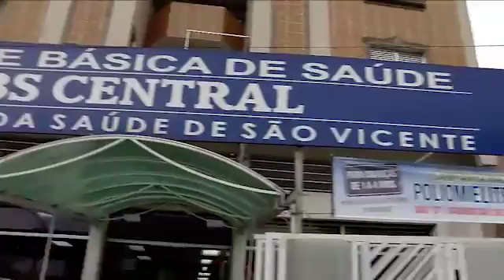DISTRIBUIÇÃO DE VACINA ESTÁ NORMALIZADA_BALANÇO GERAL LITORAL_15/08/2018